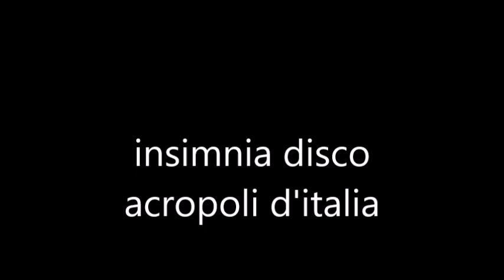insomnia disco acropoli d'italia 02-12-1995